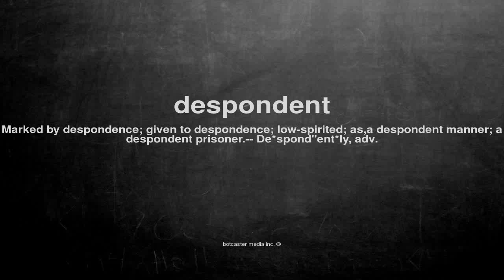What does despondent mean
What does despondent mean in English?